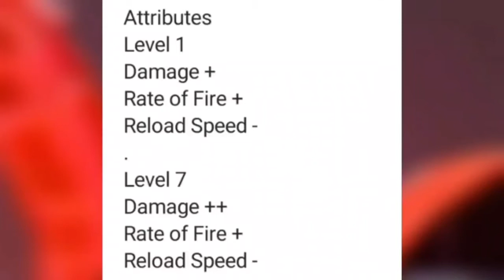I GOT NEW COBRA MP40 || ALL NEW SKINS, COSTUMES & UPCOMING UPDATES || 420 FOREVER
FOR MORE UPCOMING UPDATES AND DAILY CUSTOM MATCHES

ALL OUR UPDATES WILL COME AND ENJOY OUR VIDEOS ...

.KEEP SUPPORTING. ♡